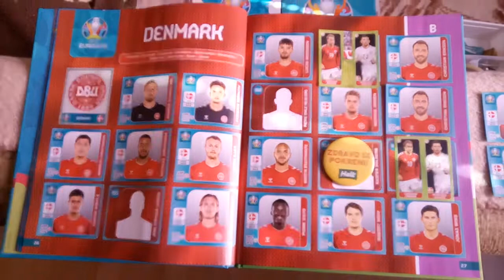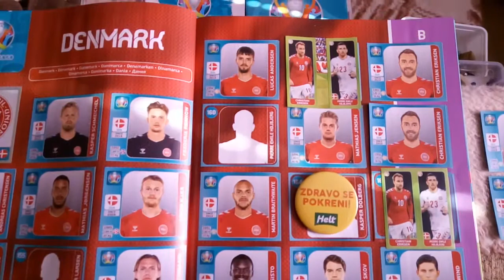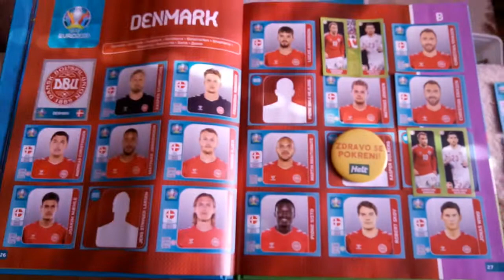Christian Eriksen, a speedy recovery and good luck to you boy.►⚽🥅EURO 2021 STICKER►► Top Best🔝🔝🔥🔥⭐⚽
If you liked this video, sign up for my channel to receive notifications every time I release something new!

 GAME OVERVIEW►►
Video GAME👇►▼
OVERVIEW OF ITS CONTENT ABOUT GAMES►►